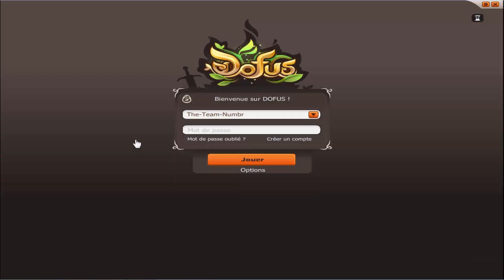[Corrigé] Beug dofus très important attention a vous !! Partager cette vidéo !!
bonjour, aujourd'hui je vous fais une rapide vidéo pour vous montrer l'enorme beug sur dofus faite attention.